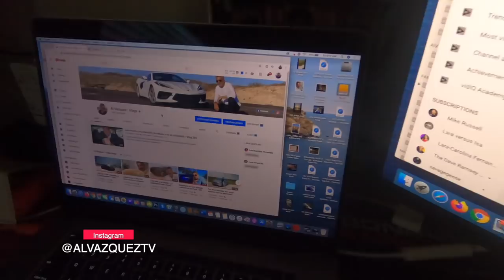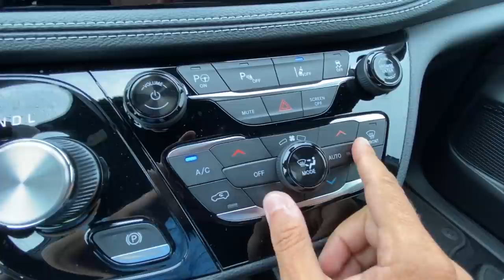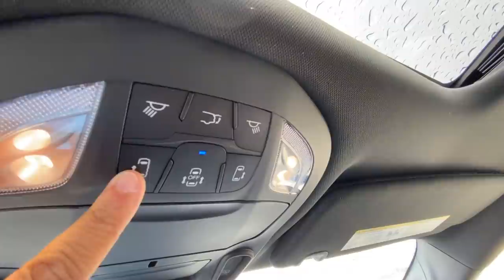¿Cuál es la mejor Minivan del mundo? • 2020 Chrysler Pacifica Hybrid • Vlog 295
Una Minivan familiar con todo lo que te puedes imaginar y mucho mas... 2020 Chrysler Pacifica Hybrid
@alvazqueztv en Instagram •